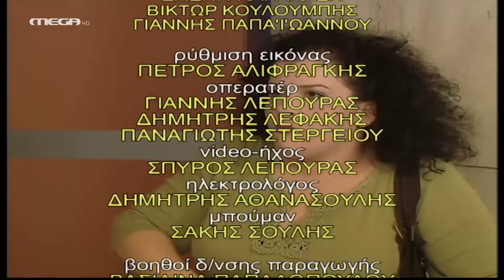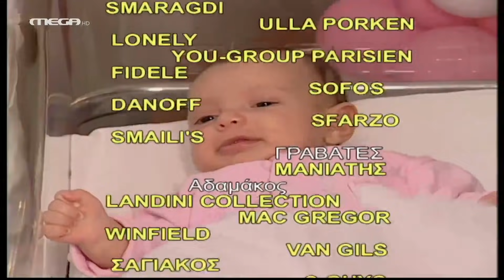Η Ώρα η Καλή - Επεισόδιο 39 HD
Η Σοφία φέρνει στον κόσμο ένα πανέμορφο κοριτσάκι κάνοντας τους πάντες ευτυχισμένους και πιο πολύ τη Ναταλί που δεν ξέρει πώς να εκφράσει τη χαρά της και μοιράζει λεφτά σε όποιον την πλησιάζει οδηγώντας τους υπόλοιπους και κυρίως τη Ρόζα στην τρέλα. Στο club του Τζώνυ, η Χριστίνα μεθάει άσχημα και τη μεταφέρουν στο νοσοκομείο απ’ όπου ο Θέμης πανικόβλητος ειδοποιεί τη Μαίρη. Όταν ο Στέφανος και η Πίτσα γυρίζουν σπίτι από το μαιευτήριο αργά το βράδυ και βρίσκουν τον Τζώνυ και τη Μαίρη να περιποιούνται τη μεθυσμένη Χριστίνα γίνεται χαμός. Ο Στέφανος τούς διώχνει κακήν κακώς απ’ το σπίτι και όλα δείχνουν ότι η επόμενη μέρα θα είναι πολύ δύσκολη για όλους…

ΣΥΝΤΕΛΕΣΤΕΣ
Πρωταγωνιστούν: Πάνος Μιχαλόπουλος (Στέφανος), Μπέσυ Μάλφα (Σοφία), Ζέτα Δούκα (Τζένη), Ρίκα Διαλυνά (Ναταλί)
Στο ρόλο της Πίτσας, η Κάρμεν Ρουγγέρη
Έκτακτη συμμετοχή: Αριέττα Μουτούση (Μαίρη)
Συμπρωταγωνιστούν: Γιώργος Κωνσταντής (Θόδωρος), Θοδωρής Πετρόπουλος (Θέμης), Αλεξάνδρα Ούστα (Χριστίνα), Μαίρη Ραζή (Σουλτάνα), Έφη Οικονομάκη (Μίρκα), Δημήτρης Βλάχος (Τζώνυ)

Σενάριο: Πάνος Αμαραντίδης
Σκηνοθεσία: Αντώνης Τέμπος
Οργάνωση Εκτέλεσης Παραγωγής: Ράνια Πεγιάζη
Σκηνογράφος: Νατάσα Δημοπούλου
Μουσική Επιμέλεια: Σταμάτης Γιατράκος
Διεύθυνση Παραγωγής: Γιώργος Λύγγρης
Ενδυματολόγος: Άννα Βουρλιά
Διεύθυνση Φωτογραφίας: Γιάννης Λέπουρας
Εκτέλεση παραγωγής: J.K. PRODUCTIONS